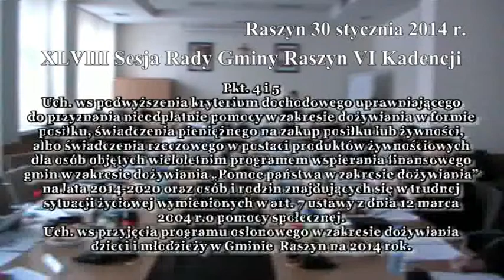XLVIII Sesja Rady Gminy Raszyn - pkt. 4 i 5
Uchwała w sprawie podwyższenia kryterium dochodowego uprawniającego do przyznania nieodpłatnie pomocy w zakresie dożywiania w formie posiłku, świadczenia pieniężnego na zakup posiłku lub żywności, albo świadczenia rzeczowego w postaci produktów żywnościowych dla osób objętych wieloletnim programem wspierania finansowego gmin w zakresie dożywiania „Pomoc państwa w zakresie dożywiania" na lata 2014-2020 oraz osób i rodzin znajdujących się w trudnej sytuacji życiowej wymienionych w art. 7 ustawy z dnia 12 marca 2004r. o pomocy społecznej.
Uchwała w sprawie przyjęcia programu osłonowego w zakresie dożywiania dzieci i młodzieży w Gminie Raszyn na 2014 rok.